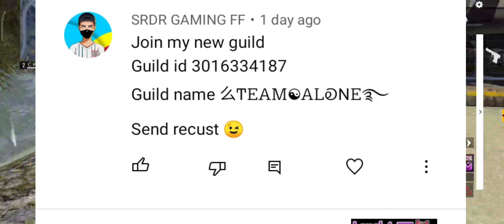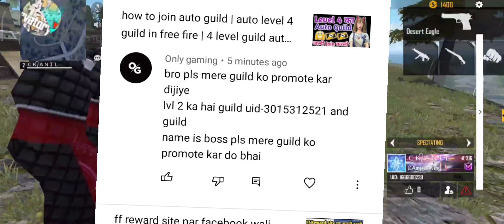how to join auto guild | auto level 4 guild in free fire | part 65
Note📝- Yeh Video Guild Bare Me Bataaya Gya Hai Kisi Ko Kuch Problem Ho Toh Talk To Me In Instagram 🙏

Cover Topic👇
4 level guild auto join
level 4 guild in free fire auto join today
free fire level 4 guild id auto join 2021
best level 4 guild in free fire auto
level 4 guild in free fire auto join 2021
top 5 level 4 guild in free fire auto join
level 4 guild in free fire auto join tamil
level 4 free fire guild
guild level 4 free fire kaise kare
free fire me guild level 4 ka kaise karen
free fire level 4 ka guild
freefire main level 4
guild main kaise join hote hai

Keep Supporting 🙏
Keep Loving ❤
Keep Sharing ⤴